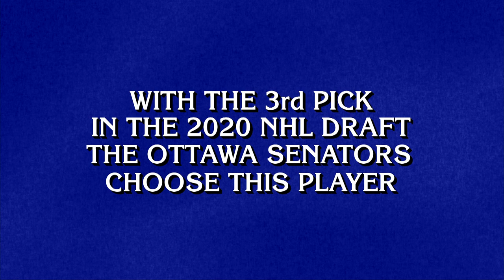Alex Trebek announces the Sens third overall pick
Jeopardy host Alex Trebek gave the Senators some assistance by announcing the selection of Tim Stützle with the third overall pick of the 2020 NHL Draft.